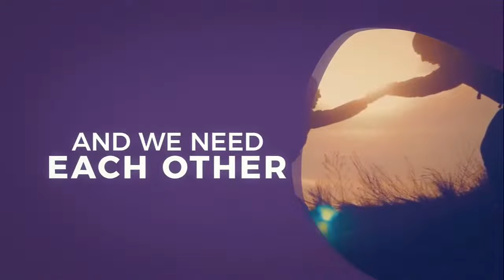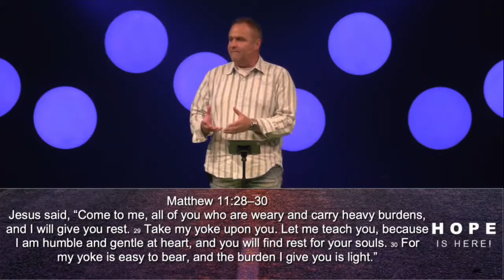Hope is Here - Hope for the Weary - Pastor Jeff Baker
ABOUT NEW LIFE CHURCH:
New Life Church is one church in multiple locations and our cause is to see people find Jesus and lives changed. Our guarantee to you is that we will love you right where you are at and journey with you to the center of God’s will for your life. Learn more about New Life or find a location near you on our